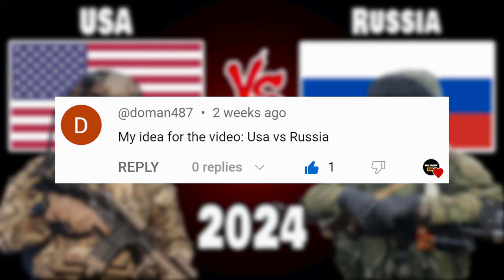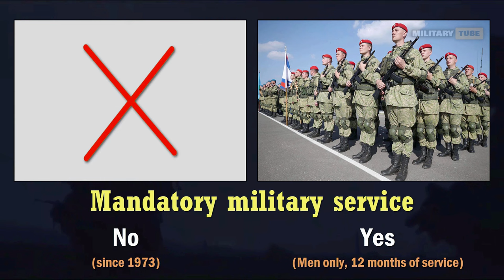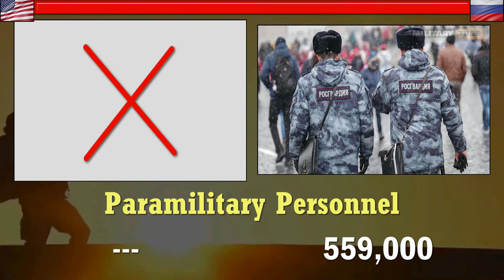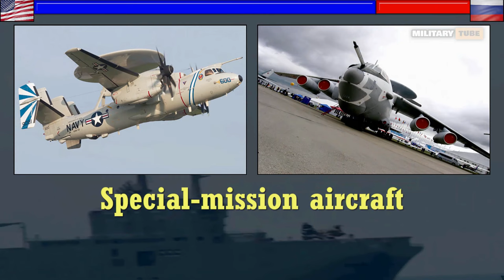USA vs Russia Military Power Comparison 2024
USA vs Russia Military Power Comparison 2024 | Russia vs USA Military Power 2024

Author does not claim any rights to photos or videos contained in the video. The views and opinion come from personal experience or information from public accessible sources.

Sources:
The Military Balance, World Air Forces, WIkipedia, Sipri Trade Register, Army Recognition, and other websites if I need information about some specific equipment